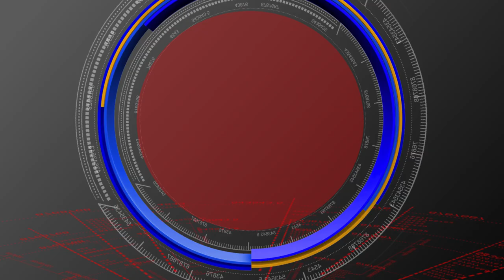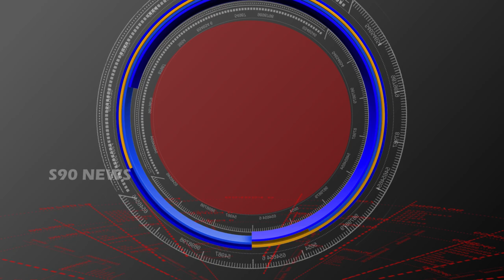SURYAPET //నాగార్జున సాగర్ ఎడమ కాలువ వద్ద కుక్కుమ్బా సభ్యుల ఆవేదన//S90 NEWS CHANNEL